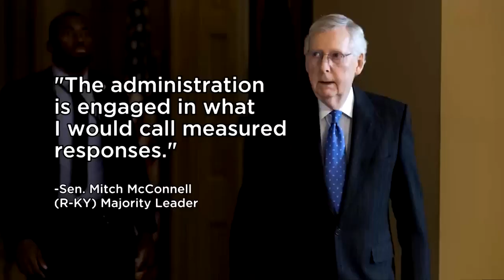Tensions rise over Iran strike of U.S. drone